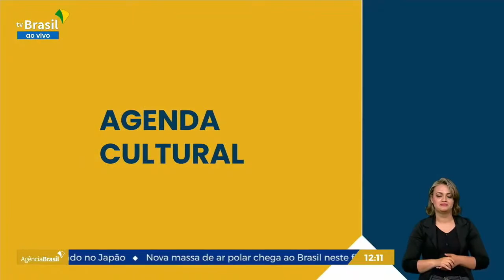AGENDA CULTURAL: CIRCUITO DRIVE IN, LIVE SAFADÃO, ELLEN OLÉRIA E MAIS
Agenda Cultural do jornal Repórter DF / TV Brasil, de 16/07/2021. Apresentação: Morillo Carvalho

SE VOCÊ GOSTA DE CULTURA POPULAR, DE HOJE A DOMINGO, 12 ARTISTAS DO DF E ENTORNO SE APRESENTAM NO FESTIVAL DE REPENTISTAS, NA CASA DO CANTADOR

MINHA MÃE É UMA PEÇA 3 É SÓ UM DOS FILMES DO CIRCUITO DRIVE IN NAS CIDADES, QUE CHEGA A SANTA MARIA.

ELLEN OLÉRIA, GOG E LETÍCIA FIALHO ENCERRAM O ODU FESTIVAL DE ARTE NEGRA NESTE DOMINGO ÀS 8 DA NOITE

TEM EXPOSIÇÃO DO BRASILIENSE TAIGO MEIRELES NO CCBB! SÃO 34 TELAS. É DE GRAÇA, MAS TEM CONTROLE DE LOTAÇÃO, ENTÃO RETIRE SEU INGRESSO NO SITE EVENTIM.

E PRA ENCERRAR, LIVE DO WESLEY SAFADÃO! DE GRAÇA, NO YOUTUBE, NESTE SÁBADO ÀS 7 DA NOITE! UM ÓTIMO FIM DE SEMANA!